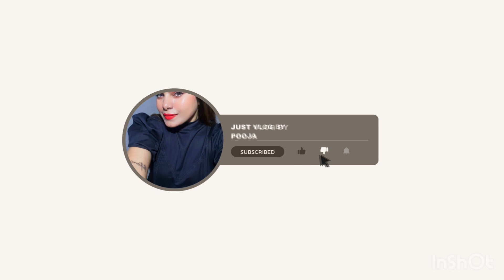Myntra’s Haul part 2 //bottom wear //tops//tshirt in discount 🎉🎉🎉🎉🎊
The Roadster Lifestyle Co Women Lavender Relaxed Fit V-Neck Relaxed Fit T-shirt